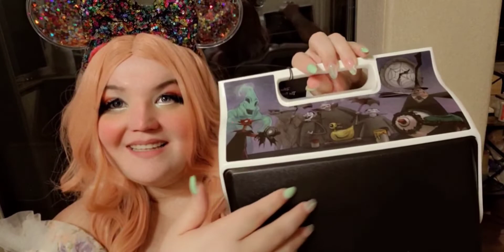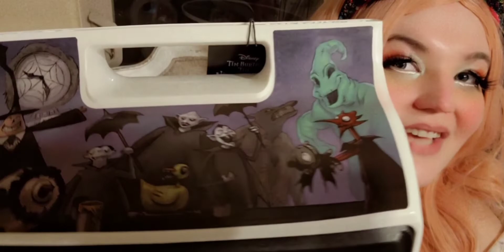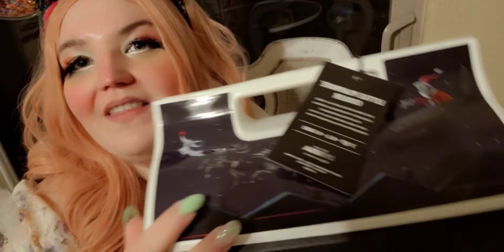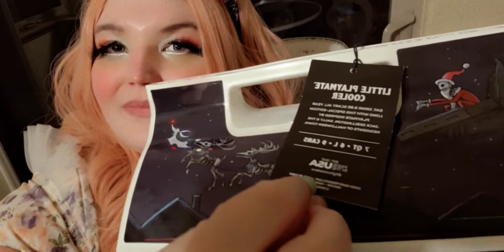Asmr nightmare before Christmas igool